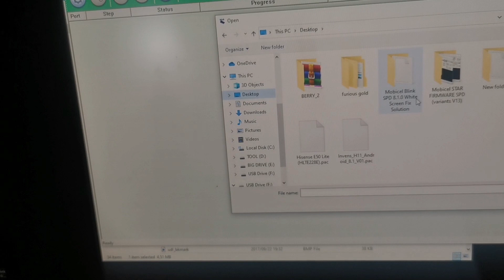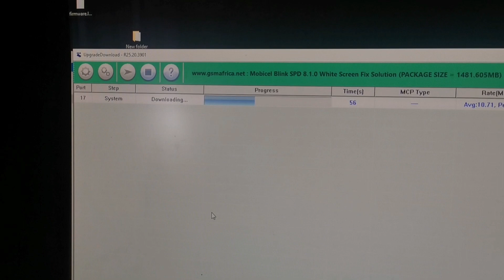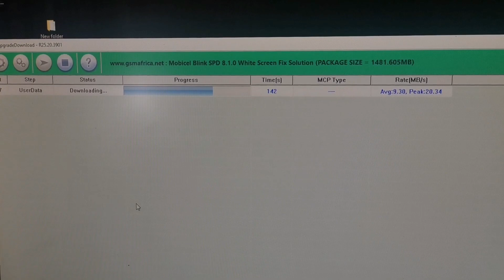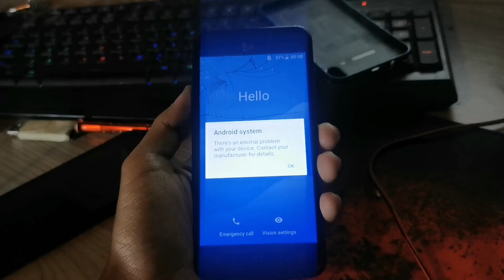Mobicel Blank White Screen Fix Solution SPD 8.1.0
Mobicel Blank SPD 8.1.0 White Screen Fix Solution